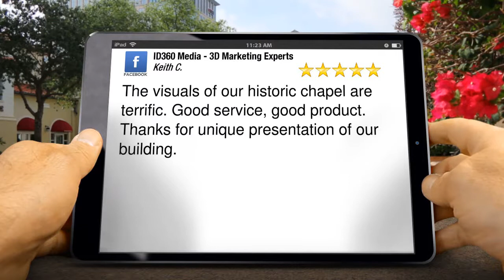id360 media gulf shores Incredible Five Star Review by Keith Cardwell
Excellent Review

The visuals of our historic chapel are terrific. Good service, good product. Thanks for unique presentation of our building.

id360 media
1545 Gulf Shores Pkwy
gulf shores alabama
36542